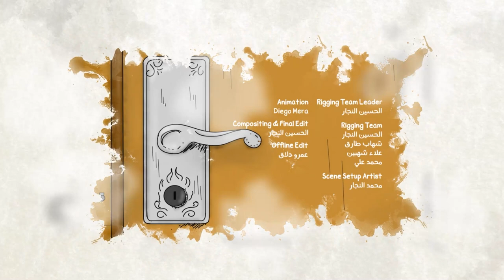Ya Salem Cartoon E06 | مسلسل ياسالم الحلقة 6